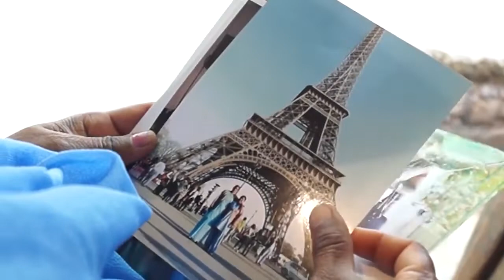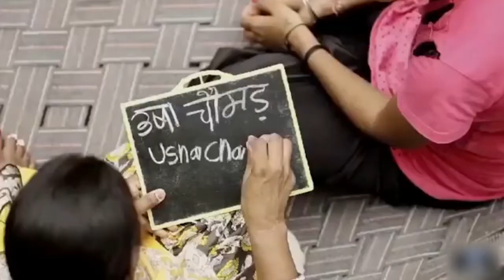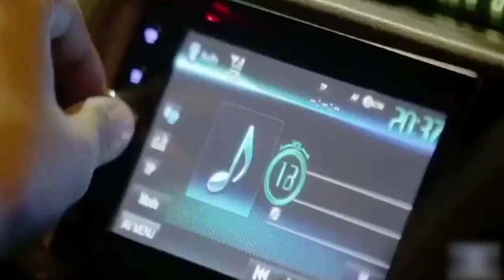Usha Chaumar - A Momentous Inspiration | Karmaveer | Episode 6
This is an episode of the series "KARMAVEER", where an auspicious story of a manual scavenger, who later on become a social activist for women rights is discussed. Usha Chaumar, besides being affected by the child marriage system, while doing the job of a manual scavenger, spoke up for her rights and wanted to cleanse the untouchability from society. She thus took a step towards building a new and better society at that time. While encouraging other women to come forward for the sake of their children and themselves, she also had taken a unique part in girls' education. It was her dream to open schools to enforce girl education and that came true after she was awarded the fourth highest civilian award of India, " Padmashree". She started her life in a poor and uneducated society but ended it with great dignity which depicts her dedication to improving society and systems. We respect and honour her devotion to the country and wish her a successful life ahead.